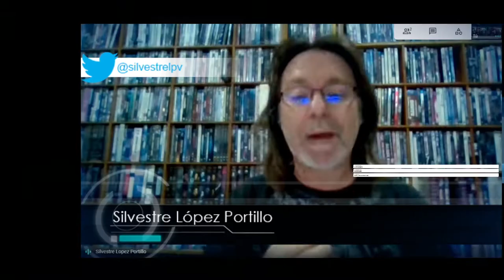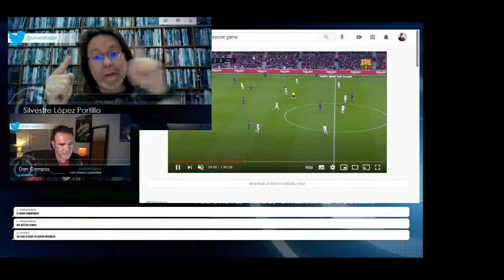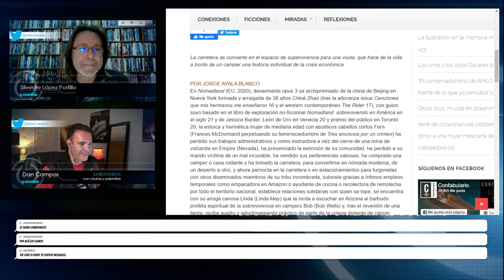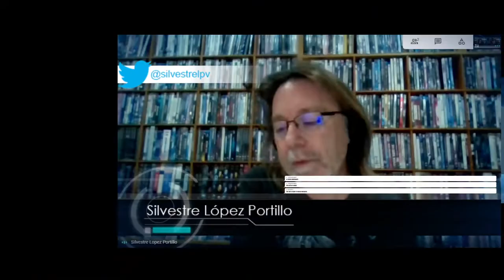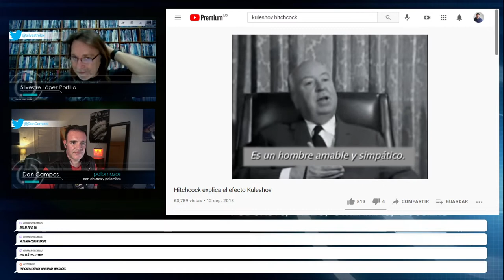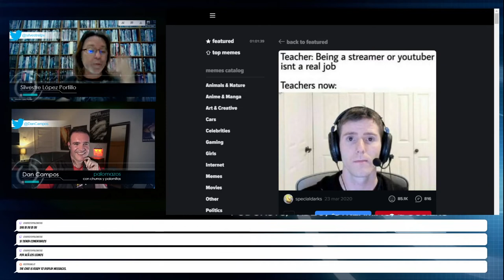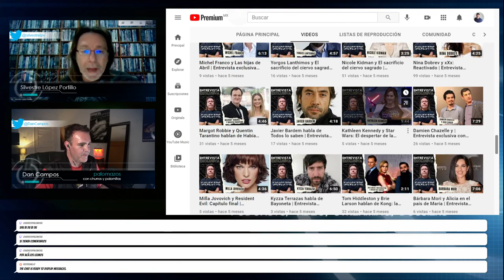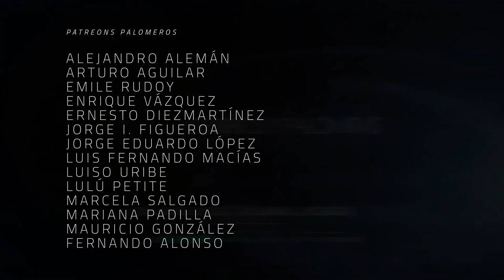Palomazos S1E143 - El cine en otros medios (con Silvestre López Portillo)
El cine tiene una presencia importante a nivel cultural y en el mundo del entretenimiento, pero no solo disfrutamos y hablamos de cine en la sala, sino que el discurso y la discusión continua en otros medios, desde impresos hasta digitales.

Para hablar de esto, tenemos el enorme honor de contar con Silvestre López Portillo, académico, crítico y divulgador quien por décadas ha ayudado a llevar el discurso sobre la gran pantalla a otros lugares.

Co-Productor: Dany Saadia
Co-Productor: Logan Mayer
Co-Productor: Miguel Huesca
Co-Productor: Román Rangel